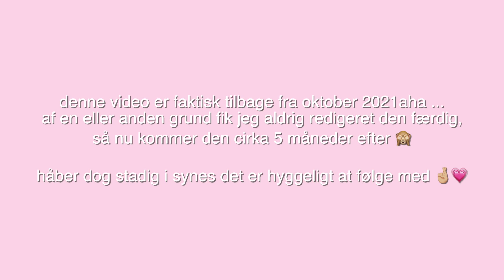en dag som ejer af lille smykkevirksomhed ✨💁🏼‍♀️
her er en vlog fra en af de første dage, som ejer af en lille virksomhed 🙌🏼 jeg pakker ordre, laver tiktoks, gør klar til fremtidige ordre og tager jer med gennem hele processen 💕- tusinde tak fordi du støtter min kanal ved at se denne video!!🌸

q & a :
✘  20 år, 17/8-01
✘  blev student sommeren ’21

knus VV